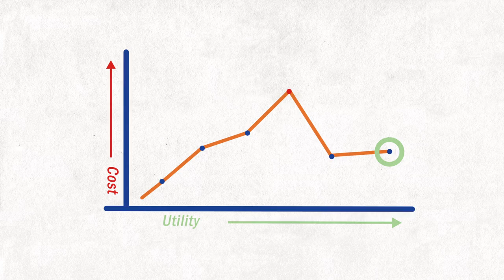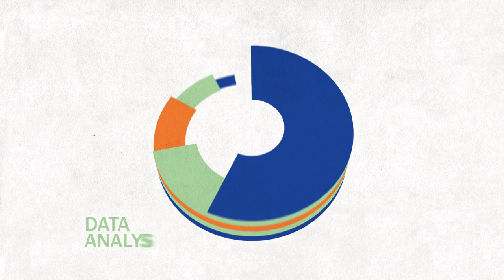Welcome to the Population Council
Sigourney Weaver, friend of the Population Council, explains how we generate solutions, spark change, and improve lives.